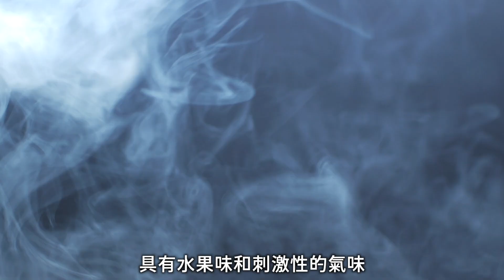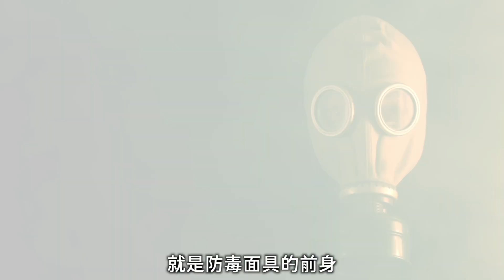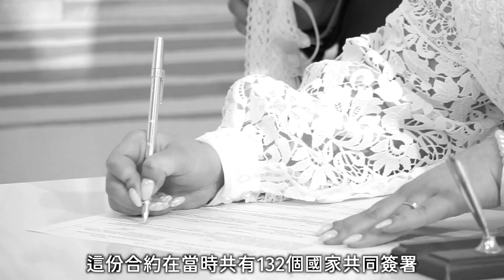開啟化武攻擊的人竟是他！化武讓你全身灼傷又失明！嚴重後果難怪必須禁止【完全戰爭手冊】EP49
今天這集來聊聊那些歷史上曾有過的化學武器攻擊
以及化學武器帶來的對環境與人體的傷害！

歡迎來到完全戰爭手冊頻道！兩岸兵凶戰危，戰爭一觸即發！在最慌亂的時刻做好最好的準備！我們的頻道致力於提供有關戰爭前準備的最新訊息和實用技巧，讓你在任何緊急情況下都能夠應對自如。

0:00 片頭
0:12 序
1:13 PART 1 氯氣
2:36 PART 2 芥子毒氣
3:36 PART 3 日內瓦議定書
4:33 PART 4 橙劑
6:29 影片結束

影片畫面來源：
British Pathé

圖片畫面來源：
Agence Rol
U.S. Army
Baujat G, Le Merrer M.
Sen. Patrick Leahy